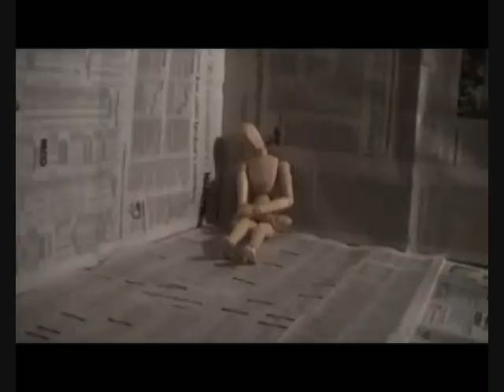Racoon - Paper Home [Jobe]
Hmmm. I got an idea. But it didn't work out as well as I planned, but I tried.

Song:
Racoon - Paper Home